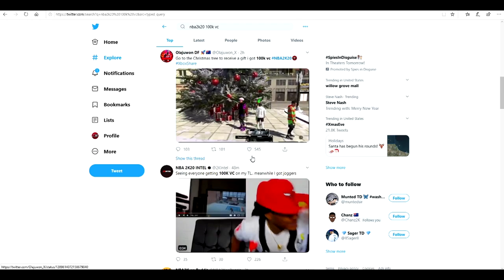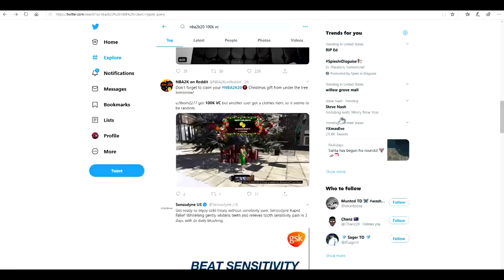100K VC FOR FREE TUTROIAL • HOW TO GET FREE VC & CHRISTMAS CLOTHES • BE A VC MILLIONAIRE ON NBA2K20